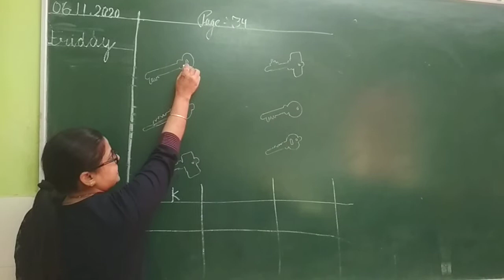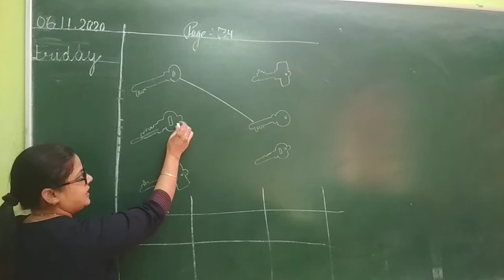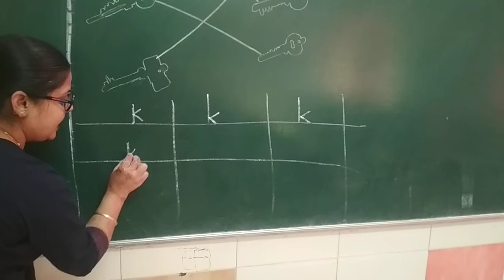Class LKG Integrated Activities Book pg no 34